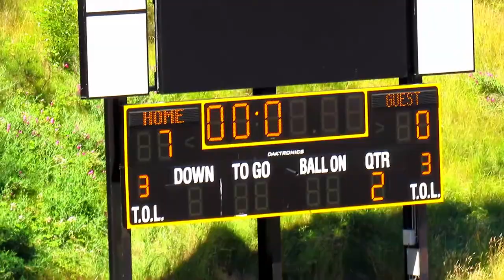South Sound Seminoles vs Everett Royals / 6-26-21/ PARTIAL GAME VIDE0 / Music video [COMMUNITY]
This is the frst 18:30 minutes of the 58:44 game video. Here is the link to the COMPLETE version